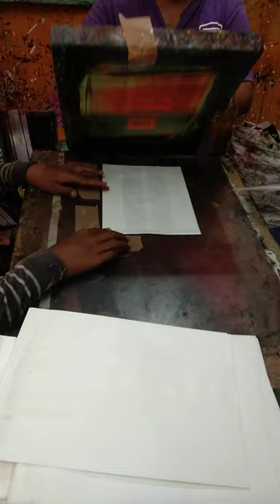Paper Bag Printing | Screen Printing